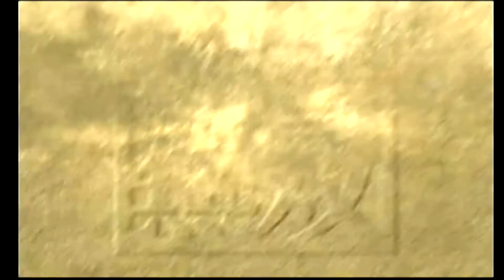Dynasty Warriors 5 - Opening (XBOX)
Dynasty Warriors 5 is a hack and slash video game set in China and the fifth installment in the Dynasty Warriors series, developed by Omega Force and published by Koei. The game was released on Xbox. It is based on the Chinese novel Romance of the Three Kingdoms by Luo Guanzhong.